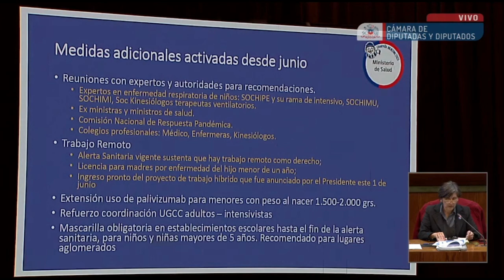Minsal anuncia el uso obligatorio de mascarillas en establecimientos educacionales (junio de 2023)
La ministra de Salud, Ximena Aguilera, anunció que el uso de mascarillas en establecimientos escolares será obligatorio hasta el fin de la alerta sanitaria para niños mayores de 5 años. Esto sería hasta el 31 de agosto de 2023, si es que no se extiende cerca de esa fecha.